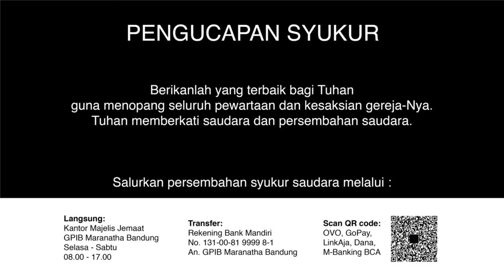Ibadah Rumah Tangga 19 Agustus 2020 GPIB Maranatha Bandung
PF: Pdt. Maria Silahooij - S.
PL: Dkn. Feby Victor Rakum
PM: Sdri. Raissa Maringka
PP: Ibu. Venia Werinussa - L.